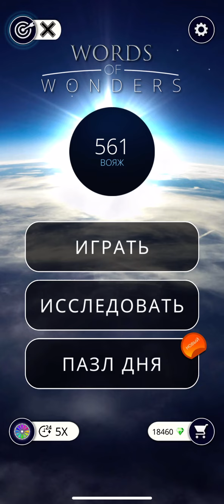05.01.2020 Пазл дня Ответы Words of Wonders WOW ответы в игре wow пазл дня сегодня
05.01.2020 p Пазл дня  Ответы Words of Wonders WOW ответы в игре wow пазл дня сегодня
Пазл дня  Ответы Words of Wonders WOW, Пазл дня wow
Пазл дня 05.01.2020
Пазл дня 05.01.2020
Пазл дня решение

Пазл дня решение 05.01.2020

Супер игра, которая поможет прокачать мозг.

Здесь ты найдешь ответы на пазл дня 05 января 2020

Решение всех уровней игры WoW Words of Wonders на русском языке у нас на канале.

Padavona поможет вам быстро пройти любой  уровень игры Words of Wonders в любое время.

Смотри сам и делись с друзьями.

Пазл дня в игре wow
Пазл дня в игре wow решение
Пазл дня в игре wow ответы
Пазл дня в игре wow ответы сегодня
05 января ответы пазл дня
Пазл дня в игре вов ответы
Пазл дня в игре вов ответы сегодня
Пазл дня в игре вов ответы решения

Пазл дня ответы, пазл дня в игре вов сегодня, 05 января пазл дня, пазл дня wow 05 января, пазл дня решение 05 января, 05.01.20 пазл дня решение, ответы на пазл дня 05 декабря,  words of wonders,